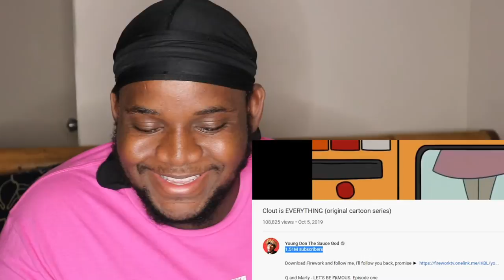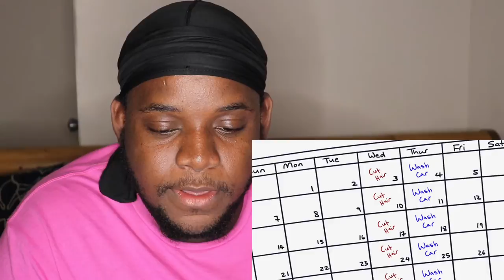BAD BARBERS BAD HAIRCUTS - ANIMATION | YOUNG DON | REACTION